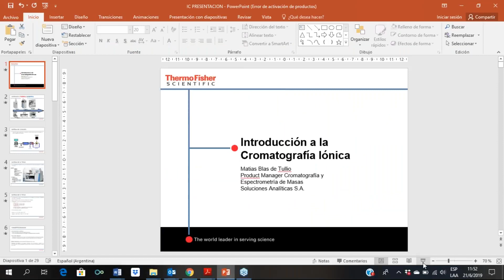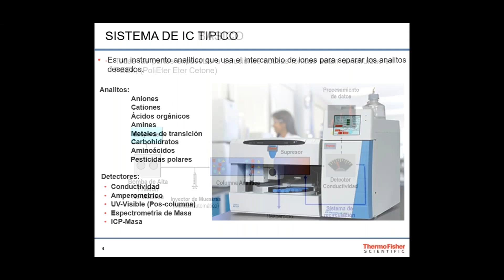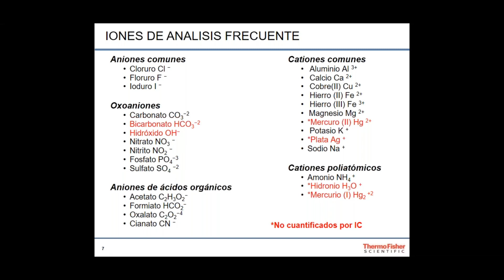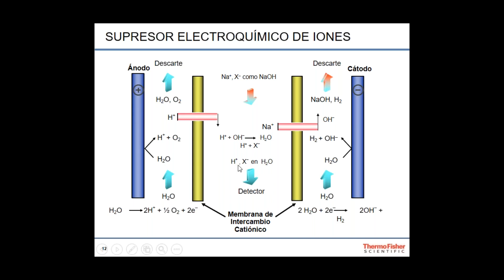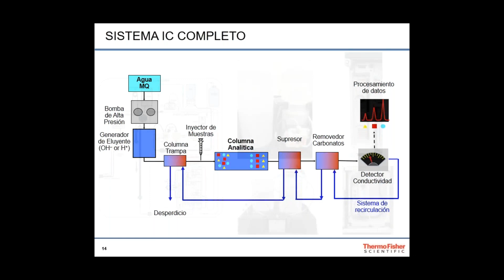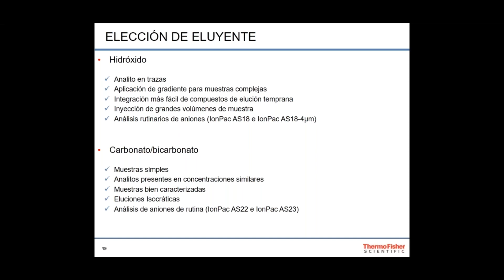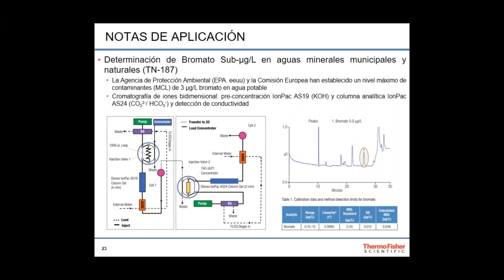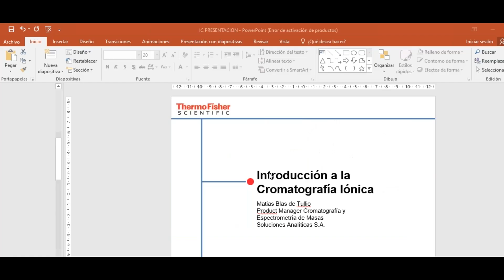Seminario web: Introducción a la Cromatografía Iónica - Soluciones Analíticas S.A.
Temario:
- Fundamentos del funcionamiento de IC
- Tecnología de supresión iónica química y electroquímica
- Casos de Aplicación

DISERTANTE:
DR. MATIAS DE TULLIO

Product Manager
Cromatografía y Espectrometría de Masas
Soluciones Analíticas S.A.